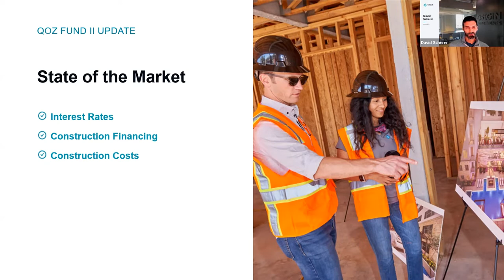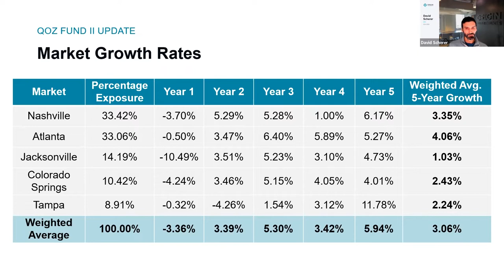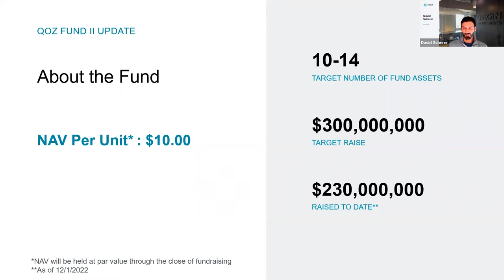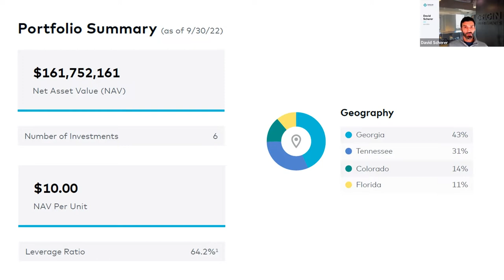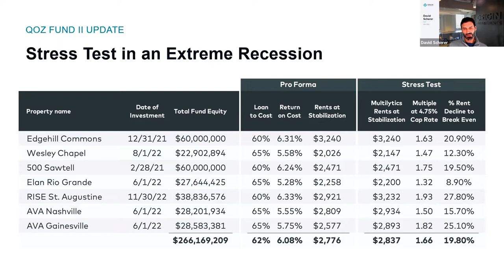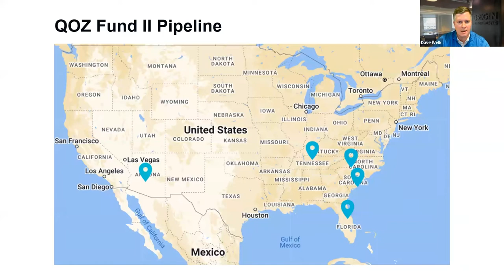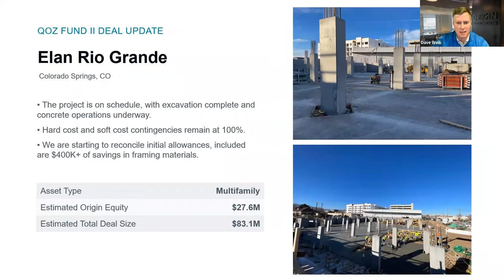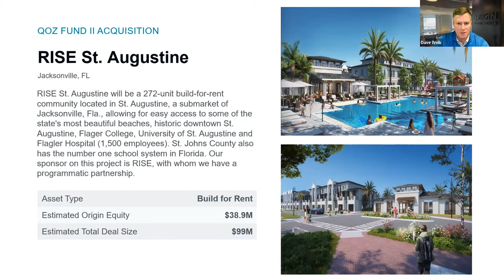Webinar: QOZ Fund II December 2022 Update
On this webinar, Co-CEO David Scherer and Managing Director of Acquisitions Dave Welk provide an update on Origin QOZ Fund II, a tax-advantaged portfolio of build-to-core projects for investors with realized capital gains. They discuss the current state of the market, examine the five-year growth projections provided by Origin MultilyticsSM and stress test the current portfolio against an extreme recessionary environment. They also provide updates on the Fund’s acquisitions and answer questions from attendees.